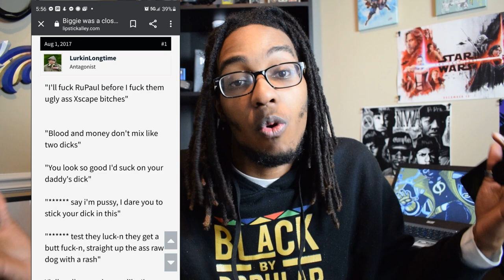Was Biggie Smalls Gay?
Biggie was gay? This theory says, YES!